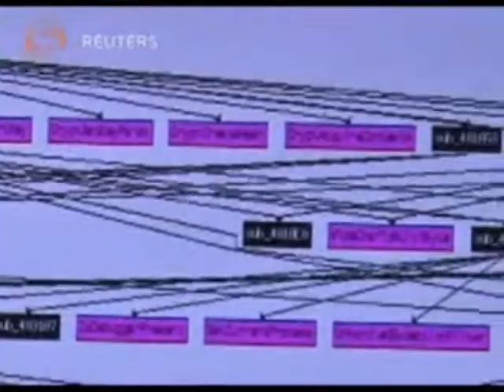CIA: هجمات الانترنت تتصدر تهديدات أمريكا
ذكر تقييم سنوي نشرته المخابرات الامريكية الثلاثاء بشأن "التهديدات في أنحاء العالم" أن هجمات الانترنت أزاحت الإرهاب عن صدارة المخاطر التي تواجه الولايات المتحدة.